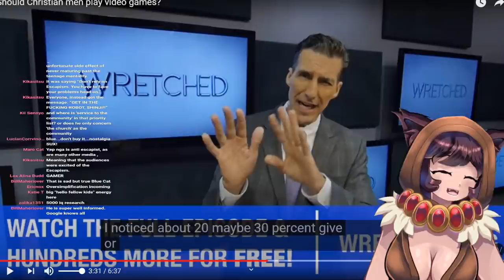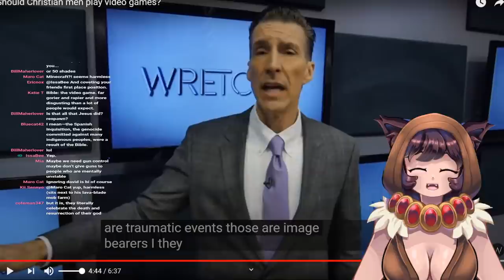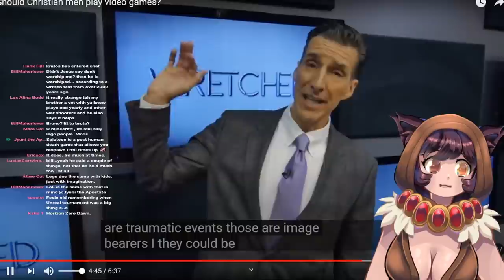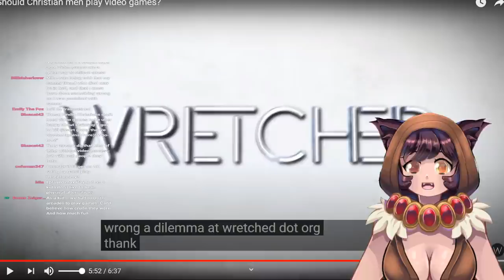SHOULD Christians Play Video Games? Todd Friel Doesn't Think So!